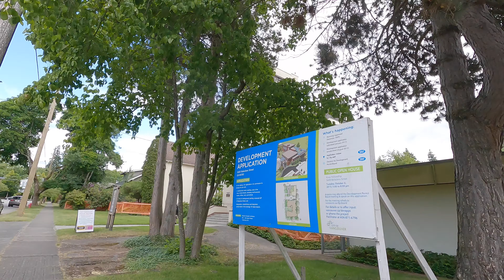Vancouver Canada's Luxurious West Side - Dunbar Area. Blenheim to Mackenzie Street. City Walk.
I wonder what would have happened if I had stopped using my original BGM with these videos. Perhaps, I could've made a couple of more dollars a day from YouTube by doing this. But then, people would call me a sell-out to my art... and well, anyone can just walk around with a camera and film. Maybe it's best not to even think about it.

We start this walk on Blenheim Street and we walk west on West 39th Avenue. A right is taken on Balaclava Street and we head back to West 39th Avenue. Later, we visit West 38th Avenue.

You're listening to Free Jazz from Vancouver and Wolfgang.